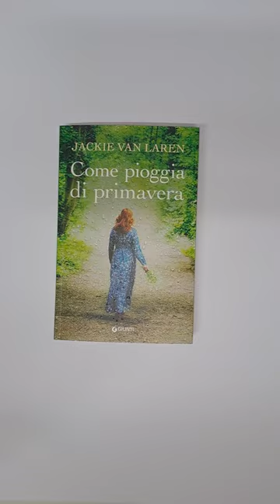📚 Sfoglialibro: "Come Pioggia di Primavera" di Jackie Van Laren | Giunti Editore 🌸📖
A Hogerweijde di solito non succede mai niente, ed è per questo che Sylvie ha deciso di trasferirsi lì. È una guardia forestale (sì, anche se è una donna) e non c’è nulla che ami di più al mondo che passeggiare per i boschi e segare qualche tronco. Reduce da una brutta separazione, è finalmente pronta a rifarsi una vita insieme alla figlia undicenne Tis, ma il loro arrivo non passa certo inosservato. In quella piccola comunità, il gossip è all’ordine del giorno, soprattutto quando comincia a girare voce che le due nuove arrivate siano diventate amiche dello scontroso conte Frederik Van Lynden. Freek è in realtà un hacker etico, timido e impaurito dalle interazioni sociali. Un uomo notoriamente difficile e allo stesso tempo molto intelligente, che non ama le interferenze esterne e preferisce coltivare le rose o intagliare il legno. Abituato a starsene da solo rimane da subito colpito dalla facilità con cui Sylvie entra nella sua vita e ha bisogno di lei più che mai quando nella sua proprietà cominciano a verificarsi delle attività illegali. Anche se è convinto che sia meglio per lui tenersi a distanza dagli altri e specialmente da una donna così bella e gentile.
È primavera nella foresta di Grote Weijde e sembra che un grande amore sia pronto a sbocciare, ma quante stagioni ci vogliono per innamorarsi? Scopriamolo insieme in questa emozionante saga bestseller che arriva dall’Olanda.

Benvenuti nel mondo incantato di "Come Pioggia di Primavera" di Jackie Van Laren! Scopri insieme a noi questo romanzo romantico che ti avvolgerà come una dolce pioggia di primavera.  Scopri il potere dell'amore e della rinascita in "Come Pioggia di Primavera". 🌷📚

🌟 Una Storia Romantica:
Lisa e Alessandro sono destinati a incontrarsi in una storia di amore, passione e rinascita. Segui il loro viaggio verso la felicità e lasciati trasportare dalle emozioni di questo romanzo avvincente.

🌸 Ambientazioni Incantevoli:
L'autrice Jackie Van Laren dipinge ambientazioni mozzafiato che catturano l'immaginazione del lettore. Dai paesaggi rurali olandesi alle atmosfere romantiche, ogni pagina è un'esperienza visiva unica.

💞 Amore e Redenzione:
Attraverso le vite intrecciate dei protagonisti, "Come Pioggia di Primavera" esplora temi universali di amore, perdono e secondi chance. Una storia che ti toccherà profondamente.

👫 Personaggi Indimenticabili:
Lisa e Alessandro sono personaggi ricchi e sfaccettati, ognuno con il proprio passato e le proprie battaglie. Segui il loro percorso di crescita personale e radicamento emotivo.

🌹 Perfetto per gli Amanti del Romanzo Rosa:
Se sei un appassionato di romanzi romantici e storie d'amore appassionanti, "Come Pioggia di Primavera" non ti deluderà. Preparati a essere rapito dalle emozioni di questa storia coinvolgente.📚

Personalizza il link del video e adatta la descrizione alle tue esigenze specifiche. Buona condivisione dello sfoglialibro "Come Pioggia di Primavera" su Youtube! 🌸📚